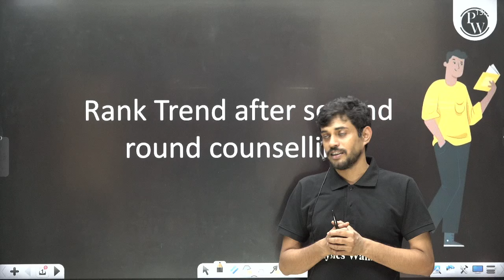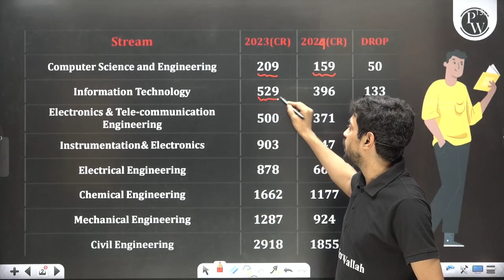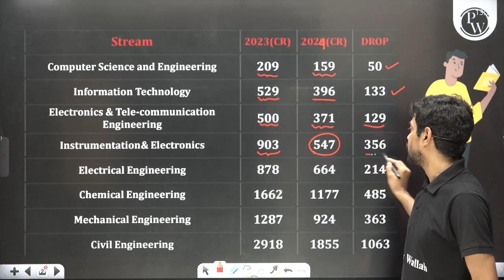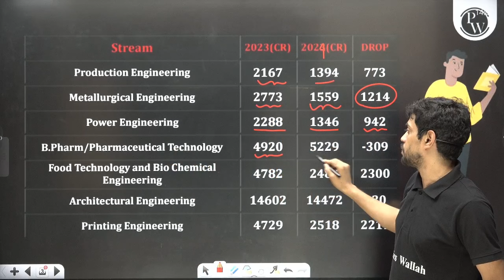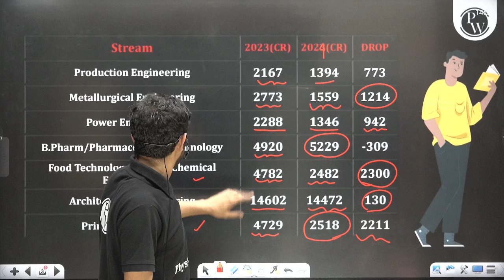WBJEE 2024 2nd Counselling Done | Unexpected Rank From JU 😰😰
🔴 Click Here To Enroll To Arjuna Bangla 2025 Batch For Class 11

🔴 Click Here To Enroll To Lakshya WBJEE Bangla 2025 Batch For Class 12

Check The Reality Of WBJEE 2nd Round Counselling